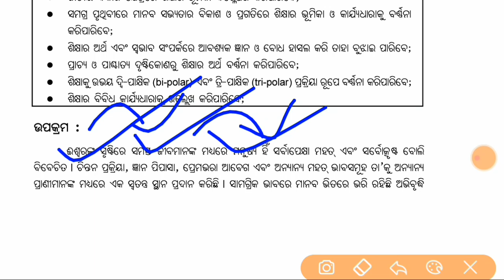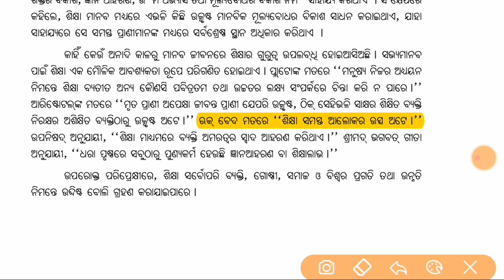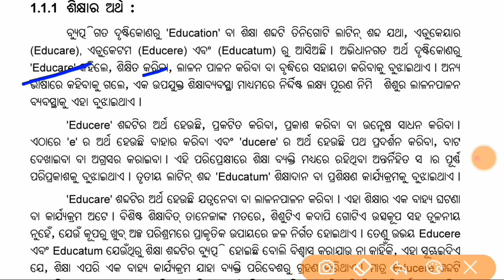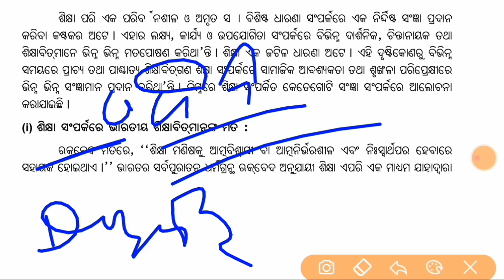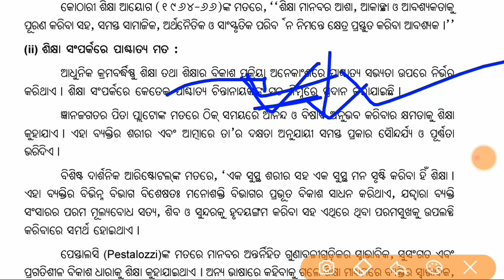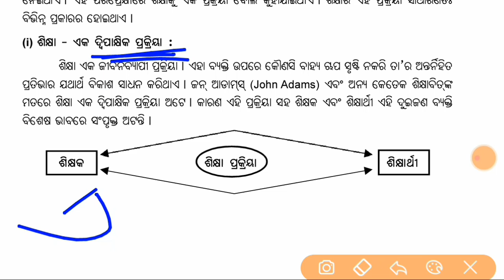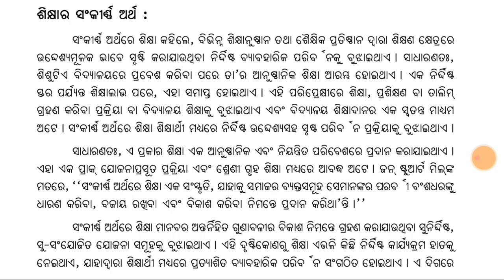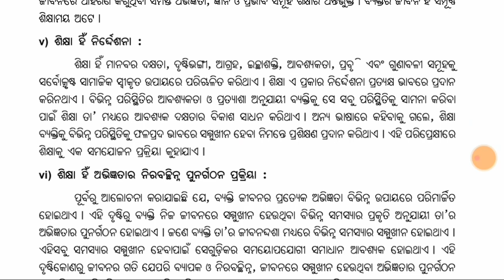+2 First Year Education Chapter 1 | Sikhya ra Maulika Tatwa | chse odisha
+2 first year education chapter 1

education +2 first year

education chapter 1 +2 first year

sikhya ra maulika tatwa +2 education

plustwo first year education chapter 1

chse odisha